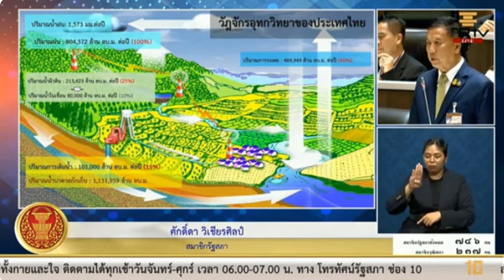ศักดิ์ดา วิเชียรศิลป์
🔴ประชุมร่วมกันของรัฐสภา ครั้งที่ 5 เป็นพิเศษ
🔴วันจันทร์ที่ 11 กันยายน พ.ศ. 2566
🔴คณะรัฐมนตรีแถลงนโยบายต่อรัฐสภา ตามมาตรา 162 ของรัฐธรรมนูญแห่งราชอาณาจักรไทย